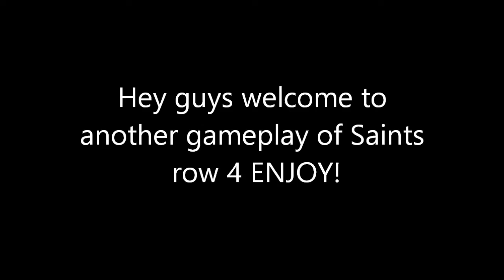Saints row 4 Gameplay- What is That ?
in this video i start smashing skulls and run into a big ugly ass Alien so ENJOY! PEACE OUT!